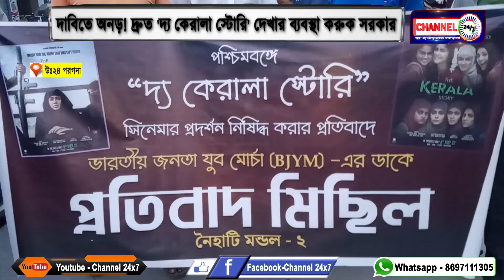দাবিতে অনড়! দ্রুত 'দ্য কেরালা স্টোরি' দেখার ব্যবস্থা করুক সরকার, নৈহাটি,উঃ২৪ পরগনা